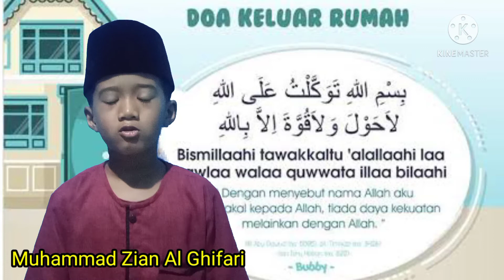Doa Keluar Rumah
Membaca doa keluar rumah dengan baik